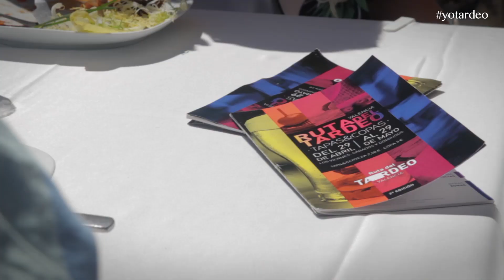SPOT RUTA DEL TARDEO VALENCIA 2016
Vídeo promocional de la II Edición de la Ruta del Tardeo en Valencia, organizada por CONHOSTUR, Confederación Empresarial de Hostelería y Turismo de la Comunidad Valenciana y la Agencia Valenciana de Turismo con la colaboración de Heineken.

Spot rodado en los locales Luz de Luna, Colmado LaLola, La Casa Blanca.

Fotografía y Montaje: Carlos Sanchis Surián
Guión y locución: Josevi Sánchez